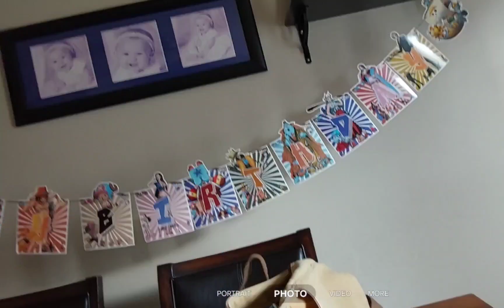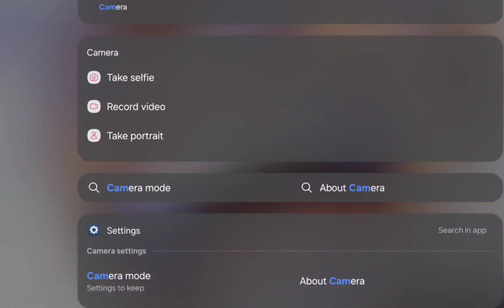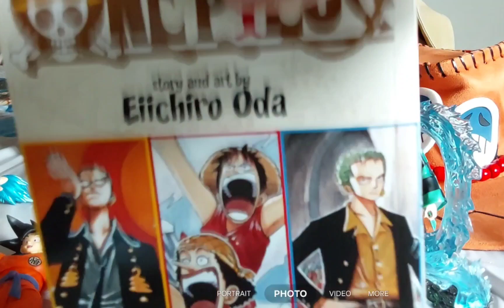it's my birthday